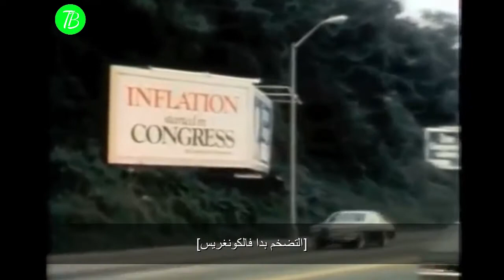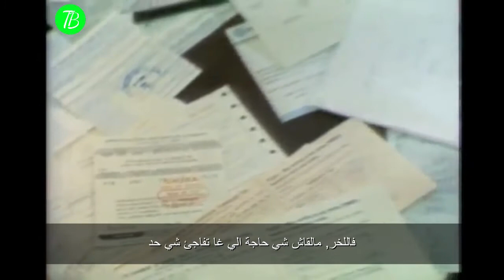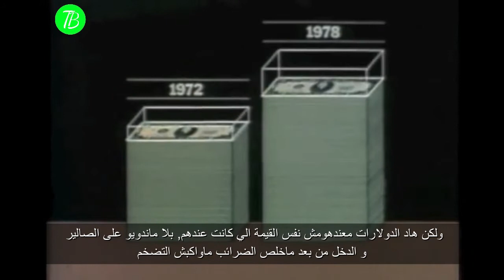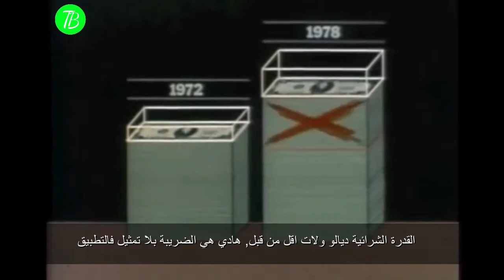اجي تفهم التضخم و الحل ديالو- ميلتون فريدمان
عودة  بعد مدة طويلة,
هاد الوثائقي كان دارو ميلتون فريدمان, على شكل سلسلة, فهاد الحلقة تطرق لمشكل التضخم, الي عانات منو ميريكان ف السبعينات, و بين الاسباب ديالو, وقدم الحلول او الحل الوحيد باش يحبس التضخم, و هو حل بسيط بزاف, ماتوقعش.